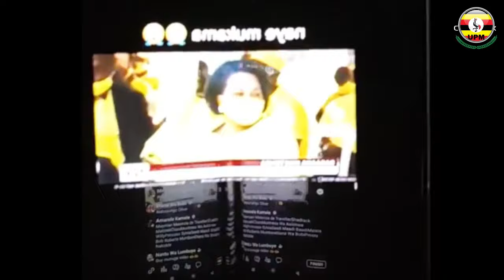BOBI WINE KULUNO WAKUVUNDIRA LUZIRA, BAMUPANGIDDE OLUKWE AKWATIBWE ASIBWE MAYISA, BATIDDE NNYO